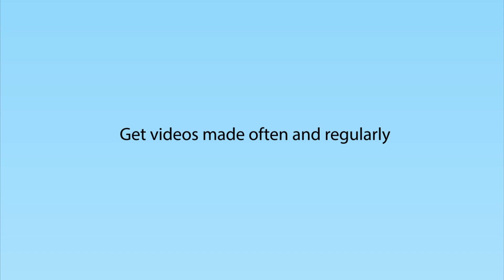Don't fall into one-and-done trap! Discover the unseen force behind creating a memorable brand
Think one great video is enough to conquer the brand marketing world? Think again!  Being consistent with your video campaigns is the key to unlocking maximum impact and brand recall.

The science behind audience engagement suggests that the more consistent you are with showing videos to your audience, the more likely they are to be hooked for long. A strategic video series can build brand loyalty and tell a compelling story and result in long-term success.

Are you a company, brand manager, or marketing professional looking to:
Increase brand awareness and recognition?
Drive engagement and build stronger customer relationships?
Achieve your marketing goals through the power of video?
Then you should have more than one video in your arsenal to keep the audience engaged.

Looking to get started with a winning video series?

Contact FlowInk Pictures today and let's discuss how we can help you create compelling video content that keeps your audience engaged and your brand thriving.